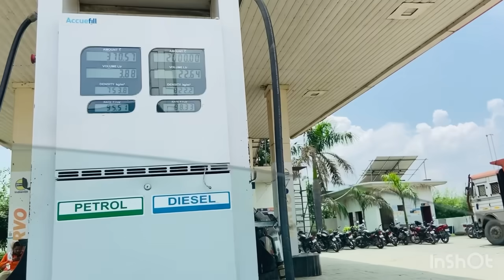हमलोग क्यों निकले घर से?